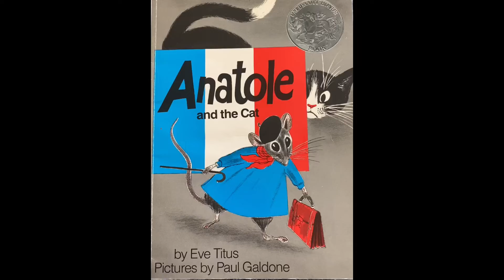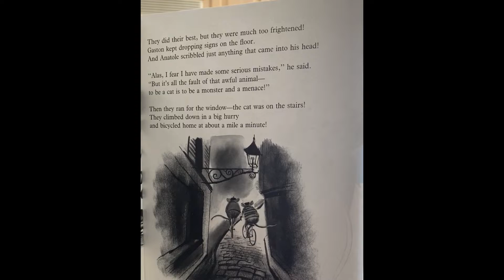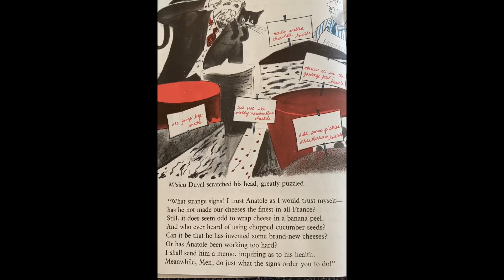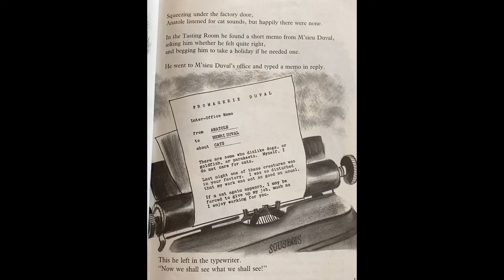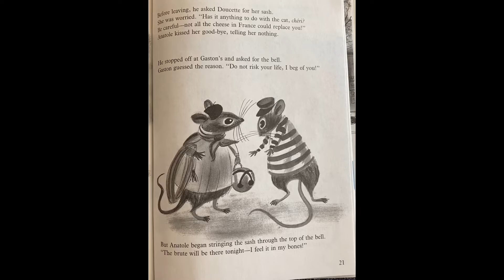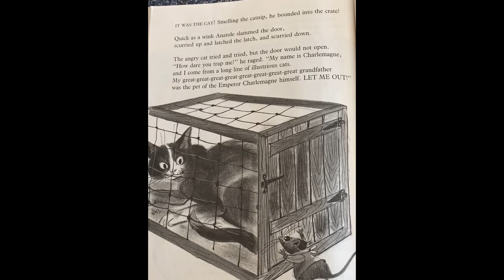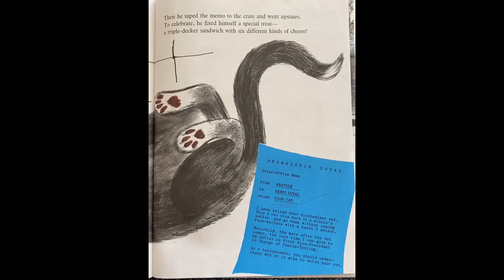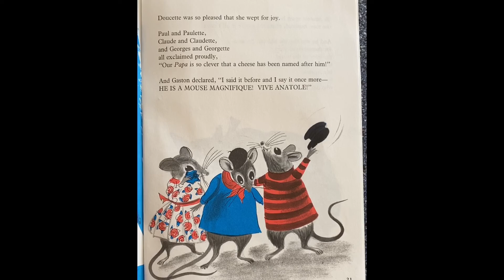Anatole and the Cat- A Read Aloud With Mme Canning